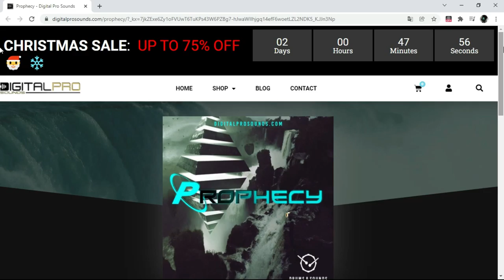FREE SAMPLE PACK 2021 ONE SHOT by "DIGITAL PRO SOUNDS"